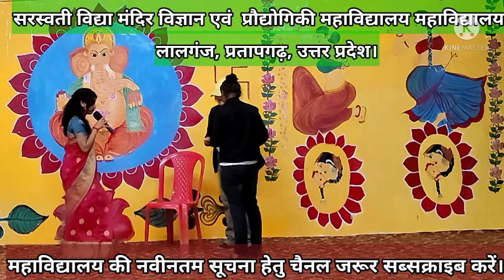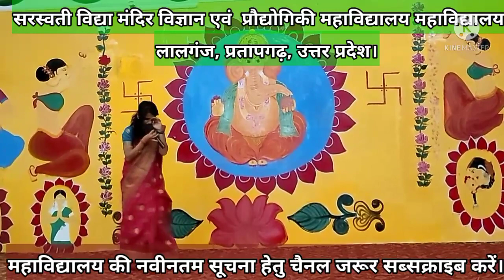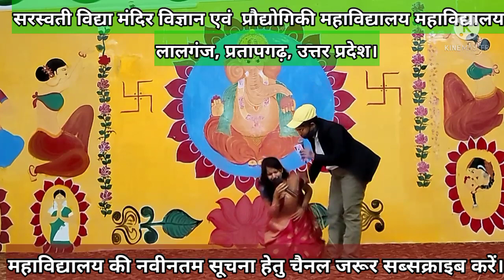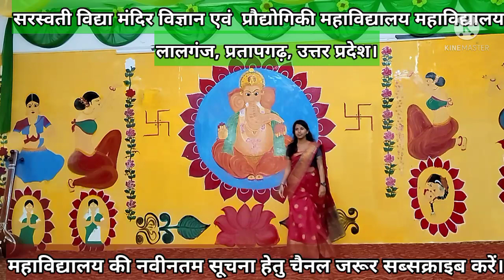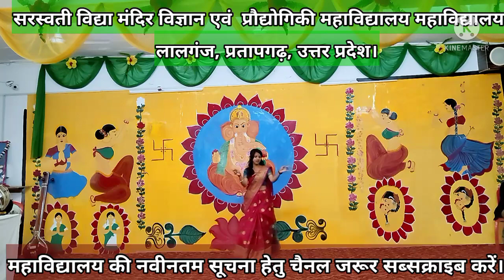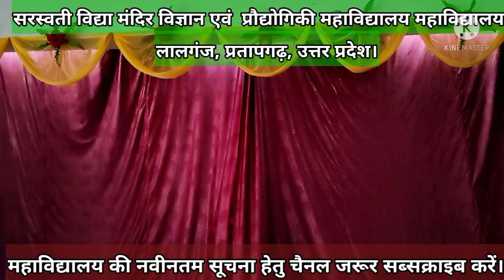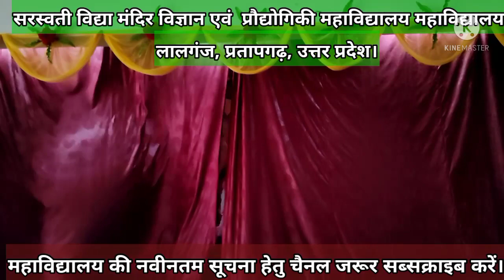कला संकाय एवं पुस्तकालय विभाग द्वारा आयोजित सांस्कृतिक कार्यक्रम (भाग - 7)